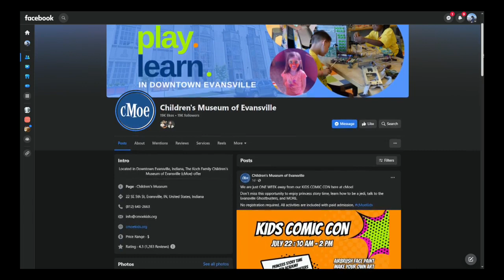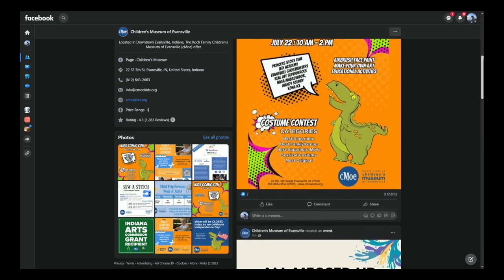Kids Comic Con at cMoe (7/17/23)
Children's Museum of Evansville is hosing Kids Comic Con this weekend.